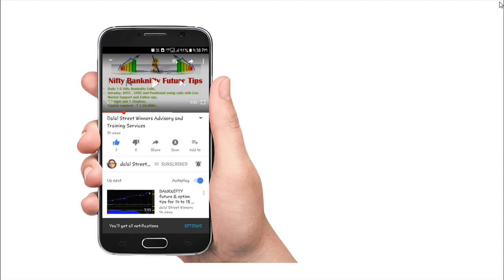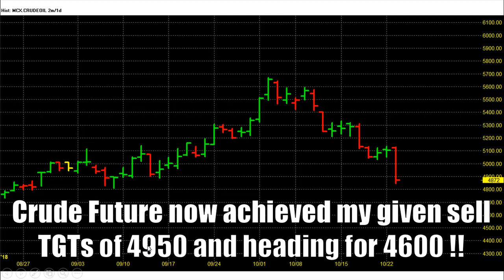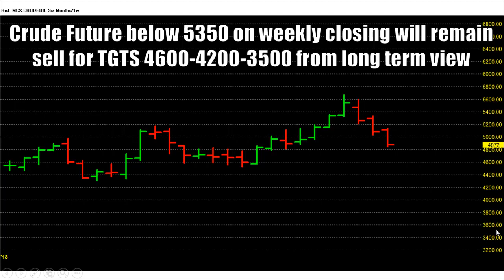Crude Oil Future sell call Hit 4950 & next watch 4600 | Sure Shot MCX Commodity Tips